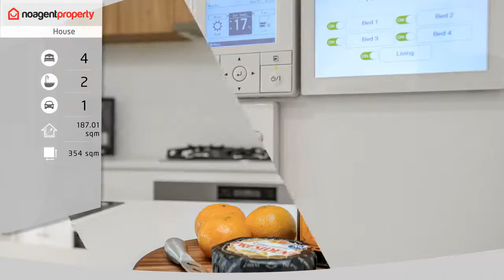38A Manuel Ave, Blair Athol SA 5084 - Property For Sale By Owner - noagentproperty.com.au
High Quality, Brand New Family Home in Prime Location

 A rare find that will tick all your boxes. Nestled behind the wide jacaranda lined avenue, near the heart of cosmopolitan Prospect and close to the CBD is this stunning 4 bedroom home in popular Blair Athol. Boasting generous living areas, two bathrooms with ensuite, generous walk in robes (main) and built in robes, 2.7m high ceilings with a feature 3m high vaulted ceiling in living room, LED downlights, Fujitsu, multi-zoned, reverse-cycled, ducted heating and cooling, quality, vinyl plank timber flooring to main areas and carpets to the oversized bedrooms, blinds to all windows. An immaculate, white quality kitchen with soft close doors, plenty of storage and feature beech timber accent to overhead cupboards. High quality gas Westinghouse, 6 burner cook top and 900m wide electric oven with exhaust. Laundry with side access to the generous garden area. Alfresco entertaining area under main roof with landscaped gardens equipped with automatic irrigation. You can embrace the serenity of this quiet, close knit neighbourhood and relax given the comfort and convenience this low maintenance property provides. Quality finishes are the hallmark of this property which extend to the automatic panel lift door with internal access, stunning exposed aggregate concrete and quality glazed, concrete roof tiles. The white rendered, contemporary styled frontage with classic red, clay bricks to the side and rear ensure timeless appeal. This Fairmont quality property has many improved specifications to guarantee widespread appeal hence it will sell quickly. Why build when everything you could want is right here with all the hard work done? Inspection welcome!